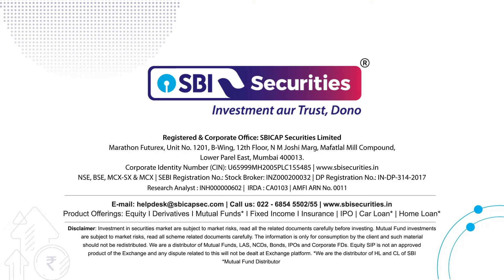Daily Market Dose - Hindi: 18th July 2024